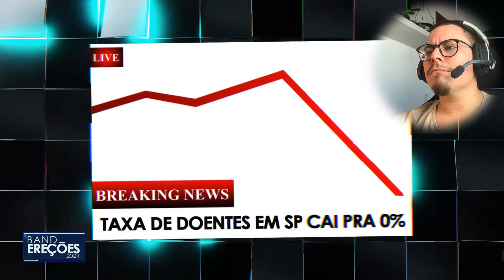REACT - O DEBATE QUE VAI DESGRAÇAR A SUA MENTE | PABLO NASAL? [TOLEZUANDO]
Mano eu ja ri no debate original. COM A EDIÇÃO DO tolezuando FICOU MELHOR AINDA